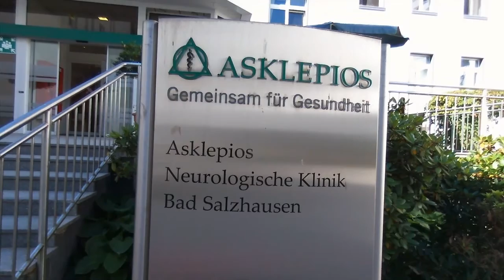Asklepios Neurologische Klinik Bad Salzhausen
In der Asklepios Klinik Bad Salzhausen können Patienten mit schweren neurologischen Erkrankungen, wie sie zum Beispiel nach einem Schlaganfall auftreten können, jetzt noch intensiver und umfangreicher behandelt werden. Durch einen Neubau der Neurologischen Abteilung sind 30 Pflegebetten zur Intensivmedizin, einschließlich Beatmung und Überwachung, entstanden. Außerdem wurde ein Magnetresonanztomograf (MRT) und ein Computertomograf (CT) für die medizinische Diagnostik in den neuen Räumen aufgestellt.